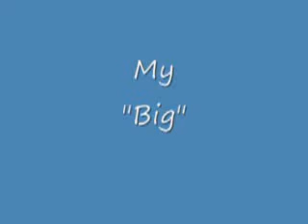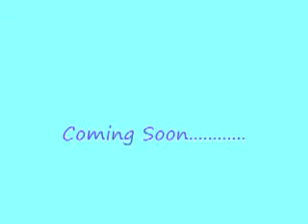"Big" The Newfoundland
"Big" The Newfoundland -  11 Months Old